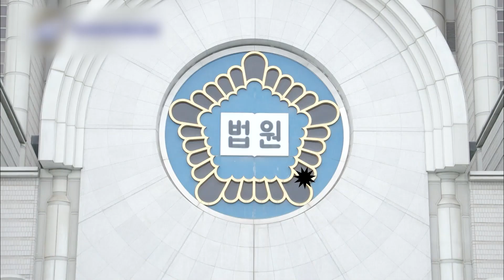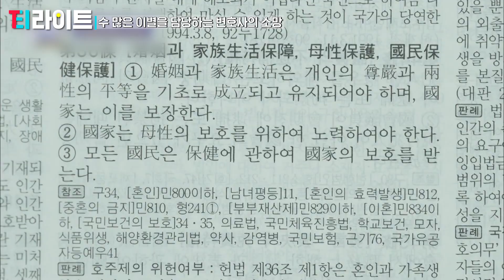[유퀴즈] 이혼 전문 변호사 최유나 자기님이 푸는 기가 차고 코가 차는 막장 이혼썰들⚡️ 드라마도 이렇게 쓰면 욕 먹겠네..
요즘 티빙에서 핫한
하이라이트 모아보기